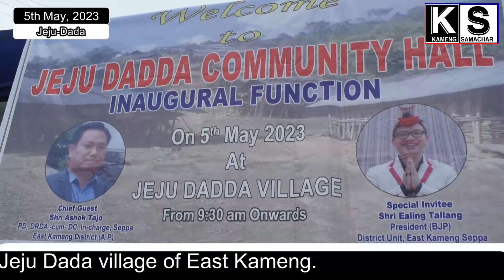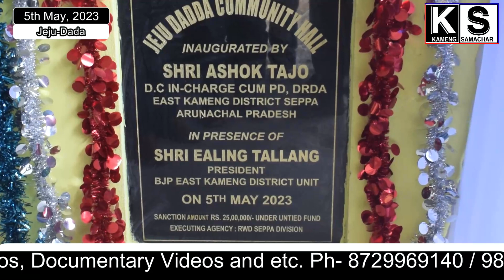Inauguration of Community Hall at Jeju Dada village of East Kameng A.P.